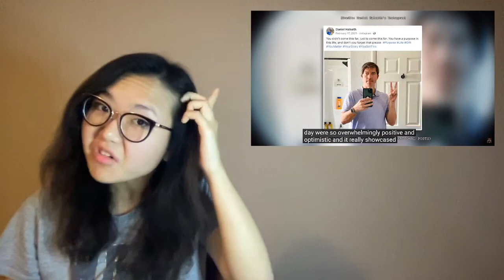MrBallen | This shopper got caught doing something EVIL (*MATURE AUDIENCES ONLY*) REACTION